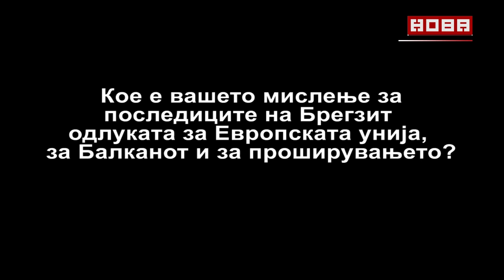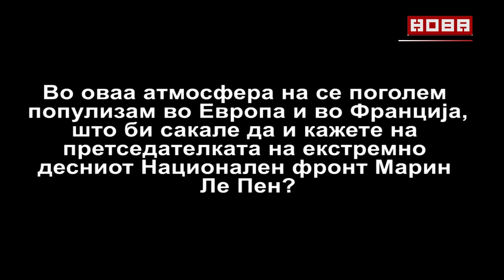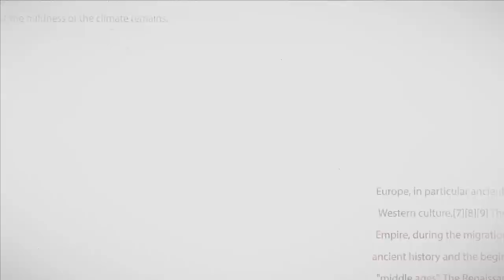ЕУ хроника 26 06 2016 ...